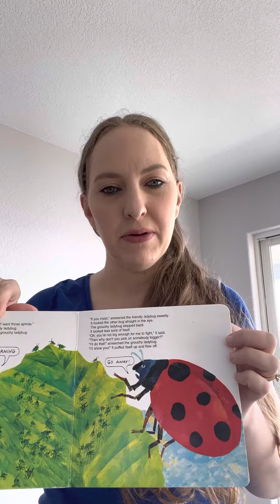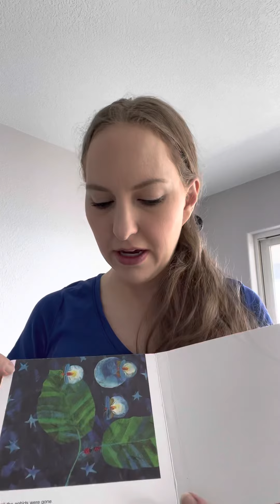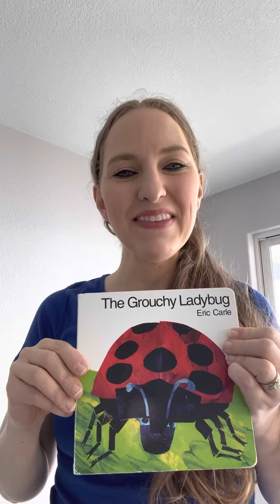Children’s Book Review - The Grouchy Ladybug by Eric Carle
𝐁𝐨𝐨𝐤: The Grouchy Ladybug
𝐀𝐮𝐭𝐡𝐨𝐫 & 𝐈𝐥𝐥𝐮𝐬𝐭𝐫𝐚𝐭𝐨𝐫: Eric Carle
𝐓𝐲𝐩𝐞 𝐨𝐟 𝐏𝐮𝐛𝐥𝐢𝐜𝐚𝐭𝐢𝐨𝐧: Traditional (Simon & Schuster)
𝐏𝐚𝐫𝐞𝐧𝐭 𝐫𝐞𝐯𝐢𝐞𝐰: 5/5 stars ⭐️⭐️⭐️⭐️⭐️
𝐊𝐢𝐝 𝐫𝐞𝐯𝐢𝐞𝐰: 5/5 stars ⭐️⭐️⭐️⭐️⭐️
𝐎𝐯𝐞𝐫𝐚𝐥𝐥 𝐑𝐚𝐭𝐢𝐧𝐠: 10/10

A fantastic story about a grouchy ladybug who keeps wanting to pick fights with every animal he encounters, for no other reason than he’s in a foul mood. In the end, he realizes he should have just been friendly to begin with and he would have saved himself a lot of grief. A story with repetition, it also includes little clocks in the illustrations and the story tells the time when each thing happens - so this book is a great tool for teaching young kids how to tell time on a conventional clock.

Reviewed by Tiffany Dunham, independent author of two children’s books:
1. “The 8th Pawn” is a story that passively teaches chess basics.
2. “Swat the Fly!” is an interactive board book for ages 1-4.